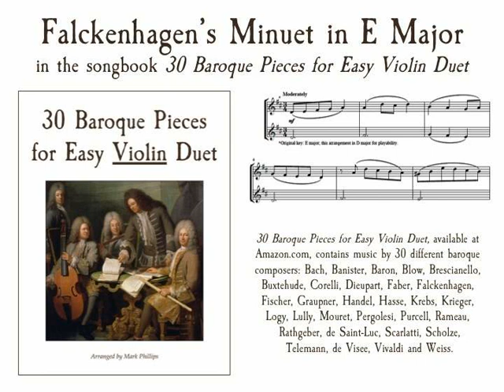Falckenhagen’s Minuet in E Major (from Minuet and Variations) for violin duet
Adam Falckenhagen’s Minuet in E Major (from Minuet and Variations), in the songbook “30 Baroque Pieces for Easy Violin Duet,” arranged by Mark Phillips. Individual selection available from SheetMusicPlus.com. Also available for flute duet, clarinet duet, alto sax duet, and trumpet duet.